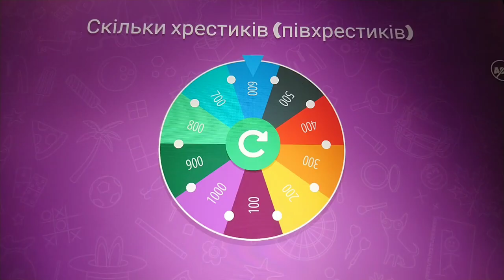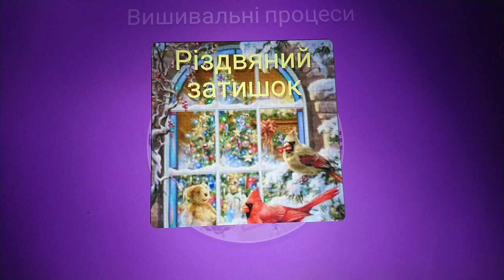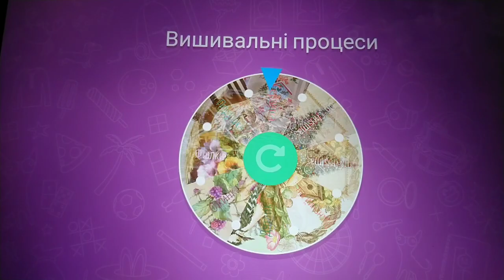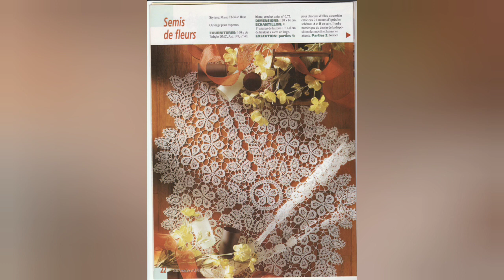🌻🌻🌻Вишивальний щоденник 17 серпня - 11 вересня 2023 року.🌻🌻🌻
Вітаю всіх, хто дивиться це відео!🌺🌺🌺
До вашої уваги трохи вишивальної рулетки та просування по Дятлику 😊, а також показую свій в'язальний процес гачком 🧶 Приємного перегляду! 🥰🥰🥰